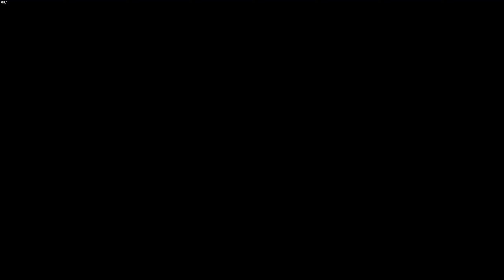Part 034/Kingdom Come: Deliverance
Back in Sasau, Henry tries to solve the mystery of the demon's skull but was unable to find the skull where Veshek says he dropped it. Gave up and travelled back to Rattay where he once again lost at farkle once arrive back at the inn after visiting Theresa briefly.